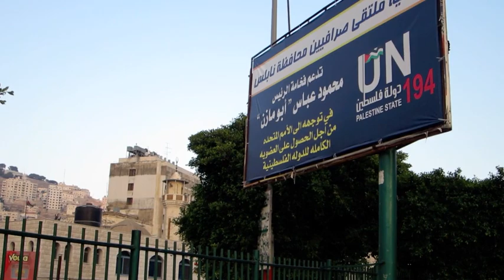A Tree Grows in Palestine